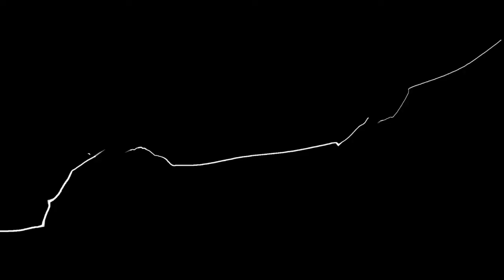Seattle_Colton (Kazuya) vs. Dnarii (Paul)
NWM Monthly Season1 FINAL for SFV GG T7 + BB DBFZ S4 top 12.